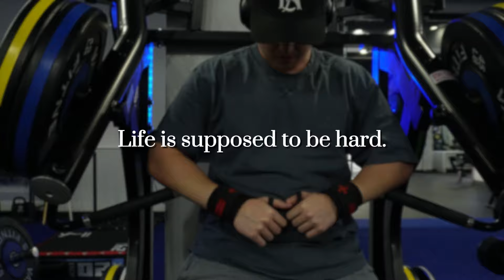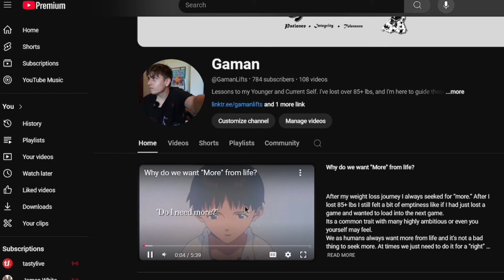Why Do Some of Us Take Longer?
Sometimes it feels like the world is against us and we'll never be able to improve!

It feels like with the skill we're learning or the sport we're in is taking forever to generate any results.

I went through this on my weight loss journey, especially getting down my nutrition, mentality, and lifting. Sometimes things take longer, but, your time will come :)

Hope this video provides some value!

All socials and links are below, for those who need assistance or any sort of help, we can schedule a free onboarding call through my instagram: